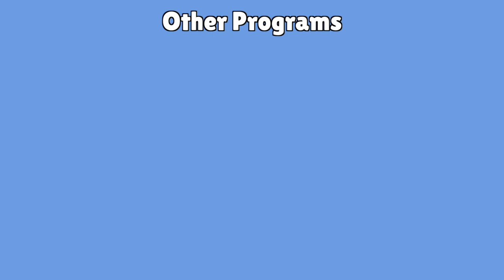Elderly and Disabled Property Tax Relief Program